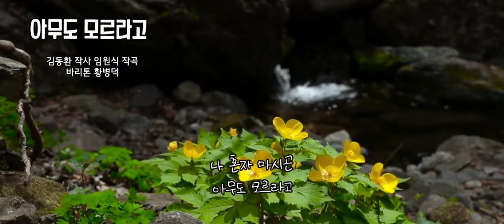우리가곡 [아무도모르라고] - 김동환 작사 임원식 작곡, 바리톤 황병덕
우리가곡
🎧[아무도모르라고] -
김동환 작사 임원식 작곡
바리톤 황병덕

떡갈나무 숲 속에
졸졸졸 흐르는
아무도 모르는
샘물이길래
아무도 모르라고
도로 덮고 내려오지요

나 혼자 마시곤
아무도 모르라고
도로 덮고 내려오는
이 기쁨이여

나 혼자 마시곤
아무도 모르라고
이 기쁨이여